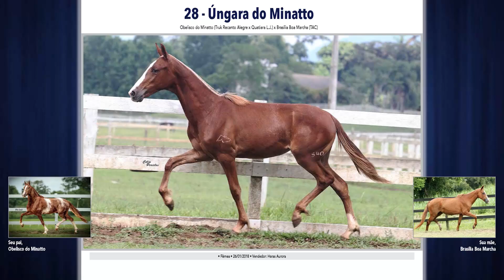28 Úngara do Minatto